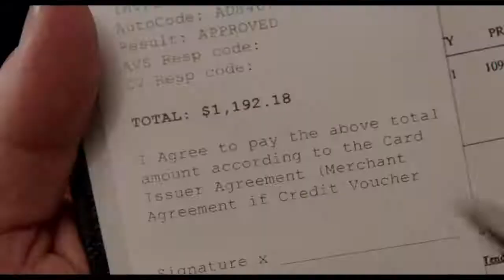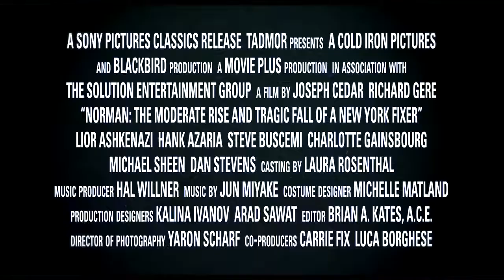Norman Official Trailer Starring Richard Gere At Cinemas June 9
Norman Oppenheimer is a small time operator who befriends a young politician at a low point in this life. Three years later, when the politician becomes an influential world leader, Norman's life dramatically changes for better and worse.

Starring Richard Gere, Lior Ashkenazi and Michael Sheen.

In UK cinemas 9th June